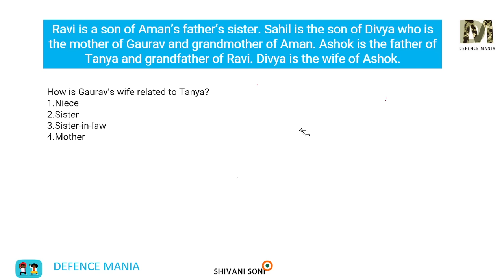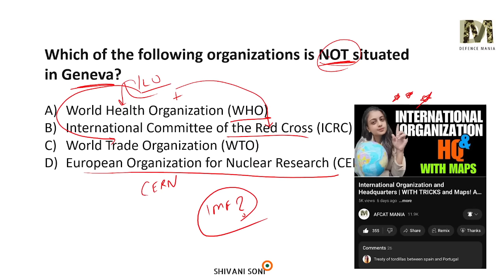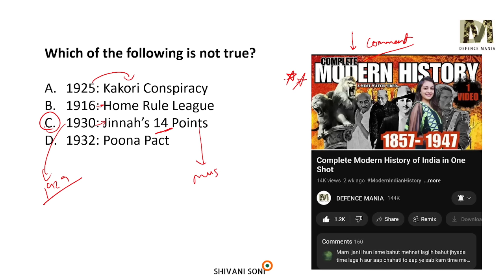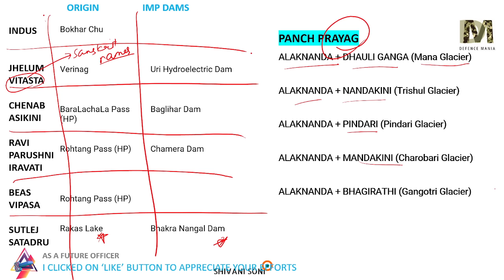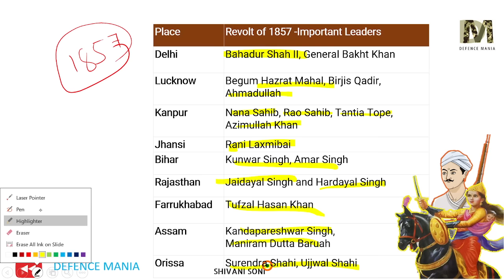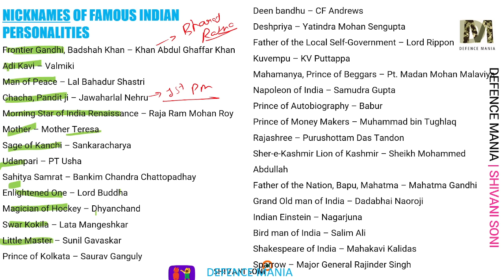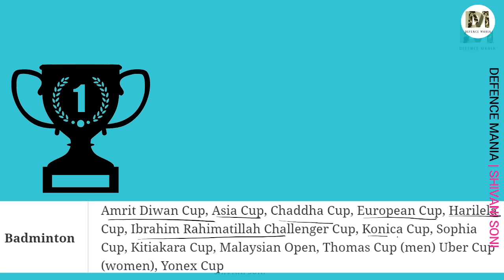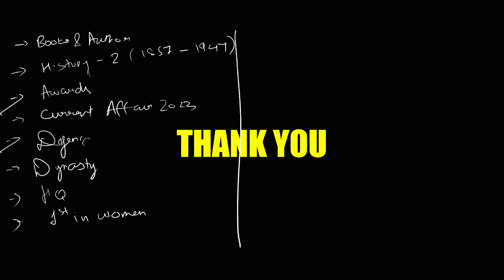Score 18+ marks in AFCAT 1 2024 | AFCAT 1 2024 Complete GK Minute Revision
I have covered Most Important Topics from GK to score 18+ marks in AFCAT 1 2024